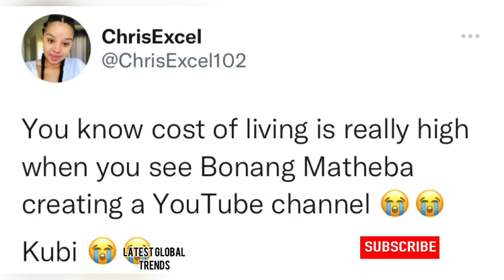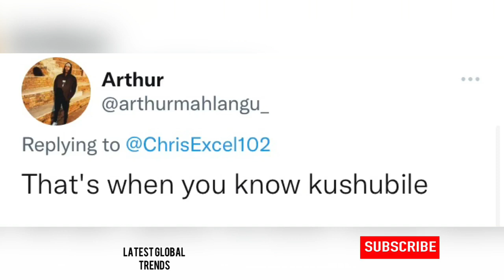Bonang Matheba down and out? Kushubile